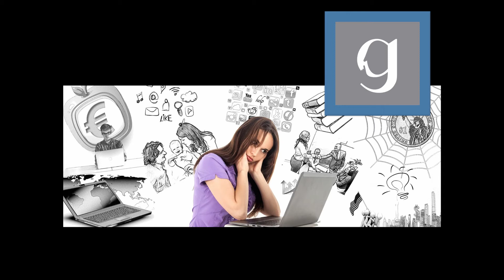TEASER de la serie "Hechos y Creencias" 2021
En esta serie, exploramos la distinción entre los hechos y las creencias. Encontramos que, para realmente distinguir, tenemos que revisar ¿qué es un hecho? Es decir ¿cuál es nuestra idea de realidad? Para esto, revisamos a profundidad qué implica conocer concretamente aquellos que distingue a una creencia del conocimiento verdadero. También, proponemos una base sobre la que podemos trabajar en común hacia una manera de ver la realidad que, desde mi punto de vista, tiene todas las ventajas y ninguno de los problemas.

La seria se compone de 9 temas:

TEMA 1. Hechos y Creencias
TEMA 2. Los Modelos de la Realidad
TEMA 3. ¿Qué tiene que decir la Fenomenología?
TEMA 4. El Idealismo
TEMA 5. Los Hechos Básicos de la Realidad
TEMA 6. La Disociación
TEMA 7. Las Inferencias
TEMA 8. Las Explicaciones
TEMA 9. Las Objeciones al Idealismo

Mi nombre es Luis Escobar L.-Dellamary y tengo un doctorado en lingüística.

Si quieres conocer más sobre mi trabajo e intereses en la investigación y la enseñanza sobre el lenguaje, la gestualidad y la cognición, puedes encontrarme en las siguientes direcciones:

Y en la página (en construcción) del proyecto que da nombre a este canal...